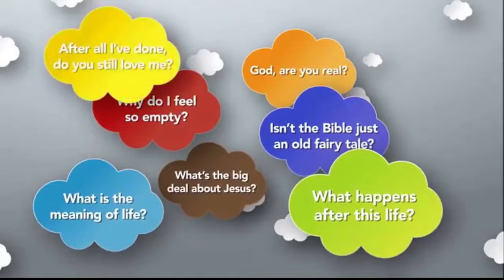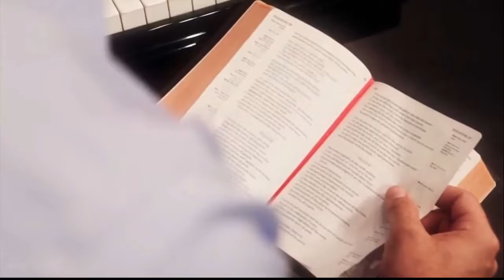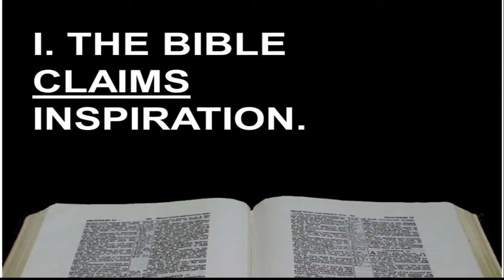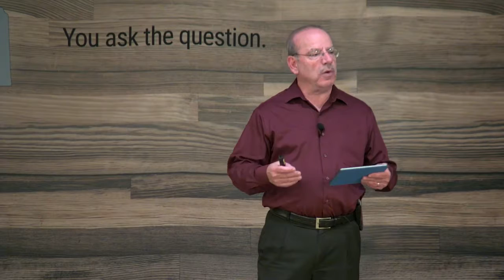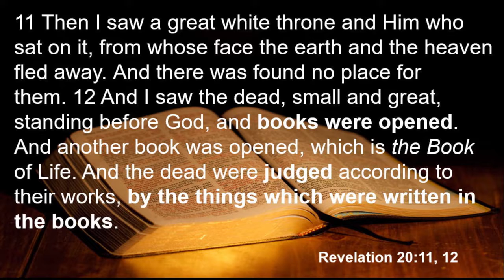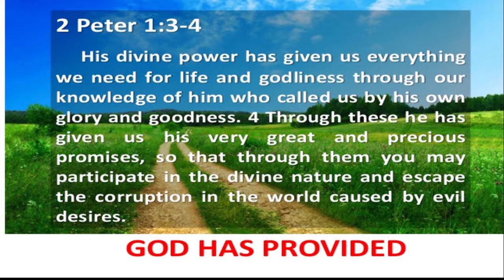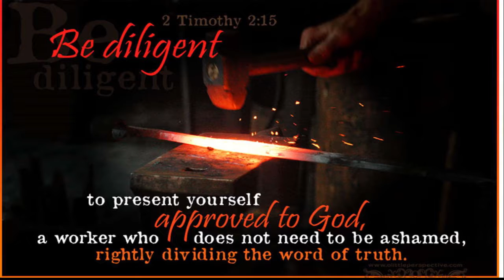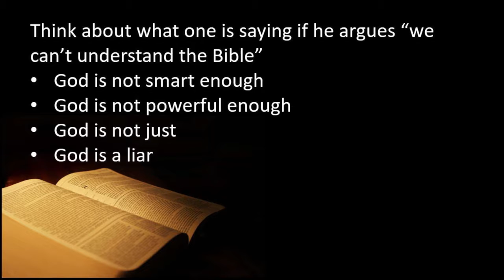The Bible -- Has the Bible been reliably preserved? Denny Petrillo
1Question.net

If you could ask God 1 QUESTION, what would it be?

Can the Bible, God’s Word provide any answers? If so, what kind of answers? At the Linder Road church of Christ, we believe God’s Word can help us thrive in a world of uncertainty.